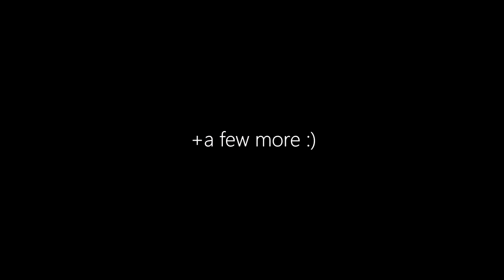ASMR ULTIMATE EAR BRUSHING - 3 HOURS of Extra Tingly Brushing & Scratching 😴 [No Talking]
my biggest compilation yet
•Liking the video and leaving a comment are also some of the best ways you can support me, It really helps get these videos out to more people! ✅
•Sharing the video is another amazing way to support me! ✅

[Wear Headphones/Earphones to fully experience the binaural audio]

Sleep well
Jay 🌒